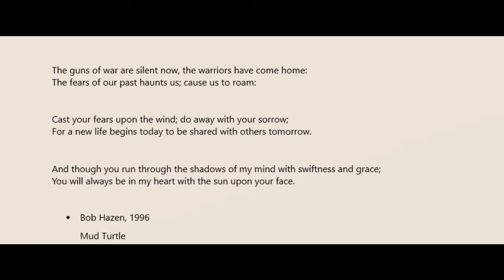Hanzen story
Sharing their stories help victims heal. Listening to their stories helps others to understand.
Between 1893 and 1983, Native American children in North America were taken from their tribal homes to be "re-educated" in orphanges. The damage has been felt through the generations. Bob Hanzen of the Lac Vieux Desert Tribe in Watersmeet, MI shares his story with us.